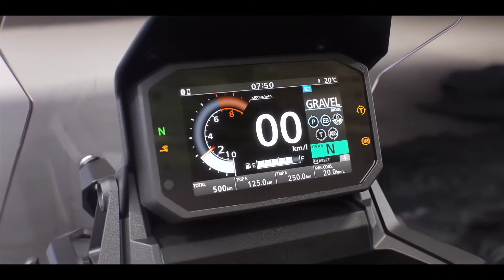2021 New Honda X ADV 750 cc scooter is really suitable for adventure ?🔥|Review|Insane immensity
Most detailed review of Honda X ADV 750
for daily video 🙂